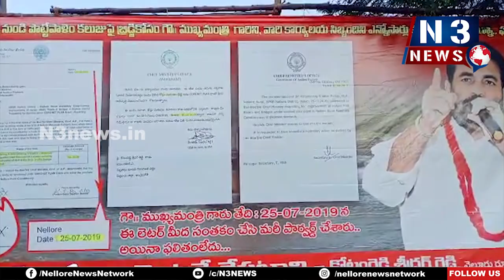జ‌ల‌దీక్షకు జ‌న‌సేన మద్దుతు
పోరాటం న్యాయబద్ధమైనదేన్న కేతంరెడ్డి